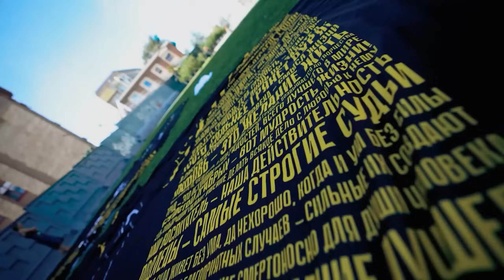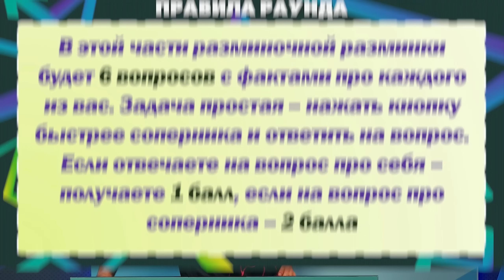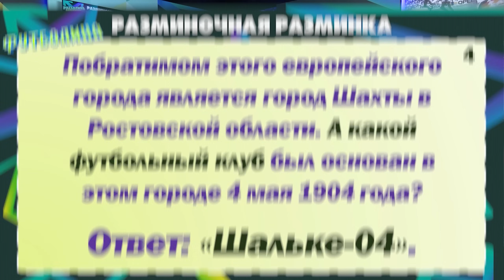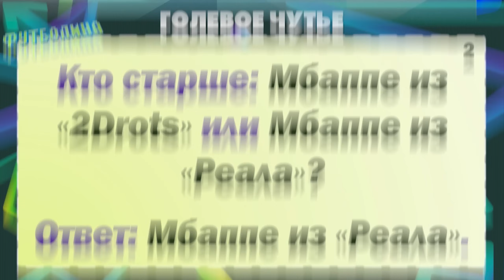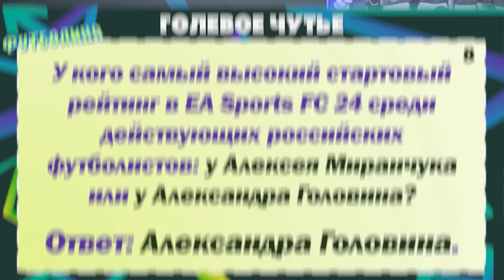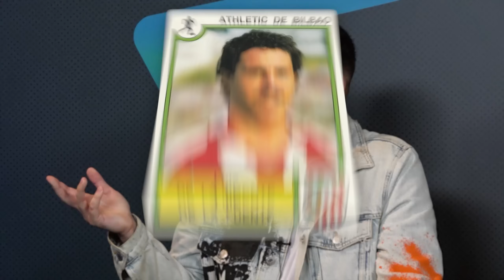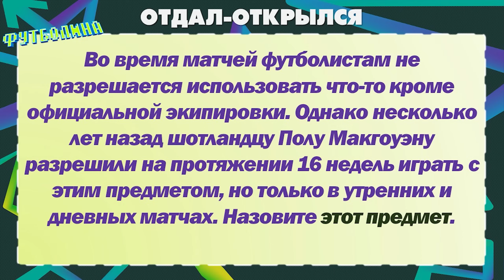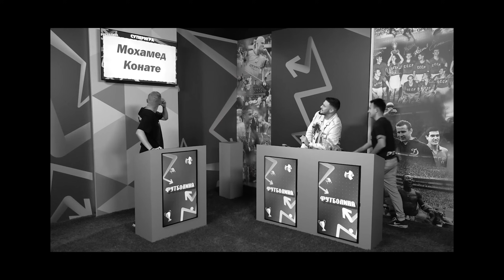ФУТБОЛИНА. ГУРКИН x ГАСИЛИН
Даня Махалин наконец-то выяснил, кто самый умный Алексей! А вот какой из Алексеев – Гуркин или Гасилин – забрал шоколадный кубок? Это можно узнать из нового выпуска вашей любимой Футболины!

Не забывайте про розыгрыш футболки из прошлого выпуска в нашем ТГ-канале UNTD!